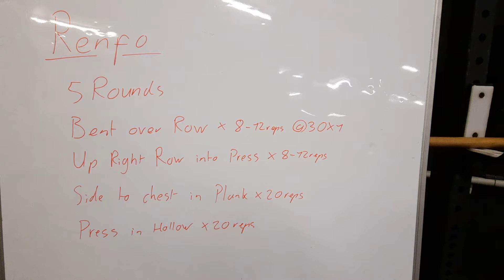HomeWod - Renfo - 14.01.21